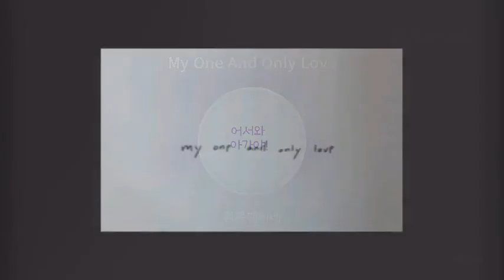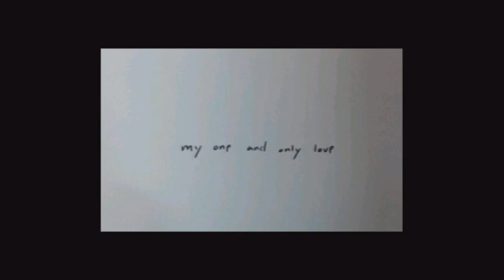My One And Only Love / Rod Stewart (로드 스튜어트)